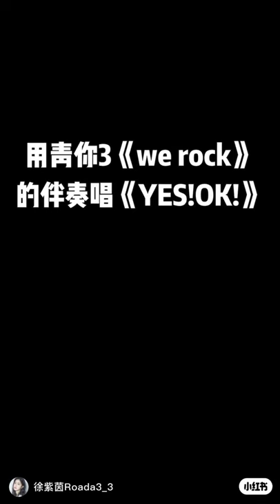Roada Xu Ziyin - Xiaohongshu - cover [Yes OK]